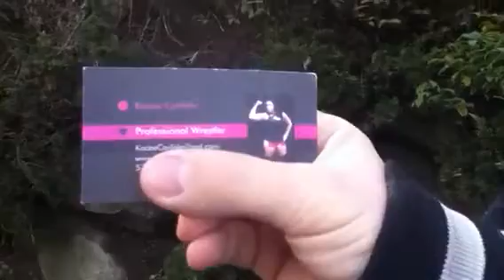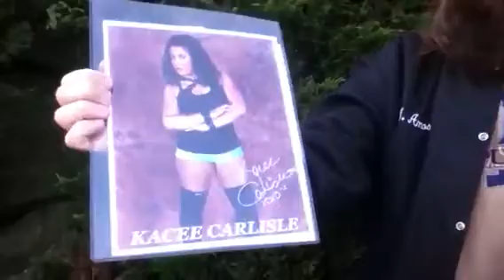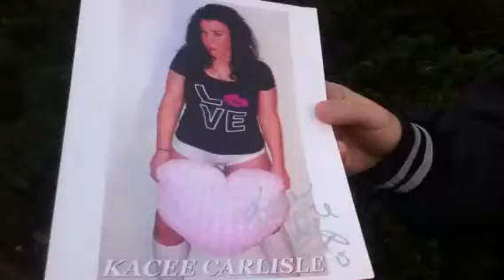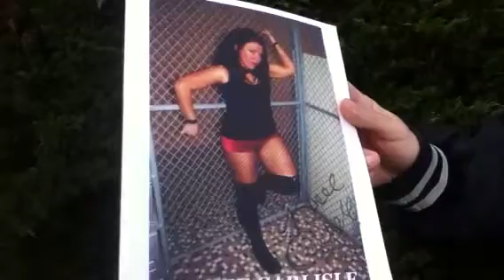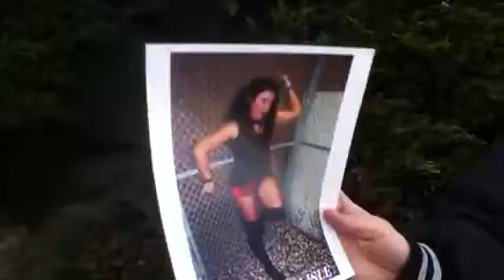The Sign of the Times Episode 106 (The Don't Trust Firemen Edition)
Sign Guy returns for the 106th episode of The Sign of the Times. He brings it from an undisclosed fire hydrant to remind people the dangers of fire fighters. He has a busy week ahead with a dual holiday on Tuesday. People have a lot of shopping at kaceecarlisle.com to get done for this much holiday gift giving to do soon.